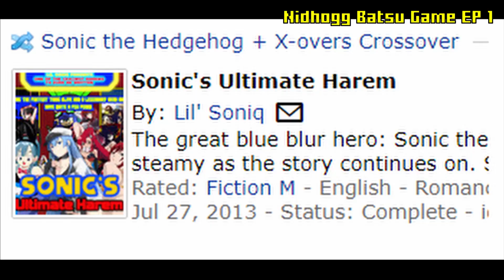Chad and CJ Plays Highlights 2019 Part 1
Some highlights from our first year doing this thing. Hope to have a good year in 2020!